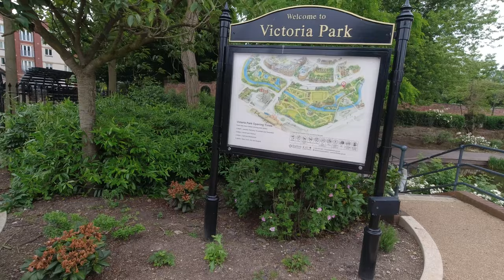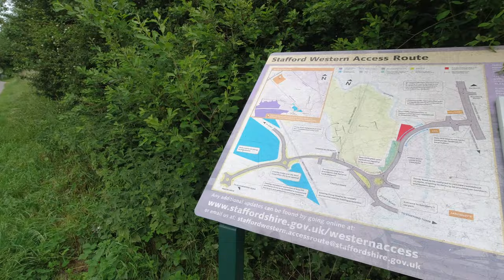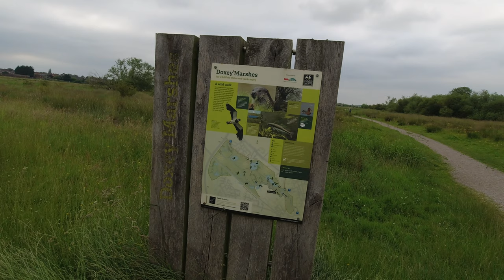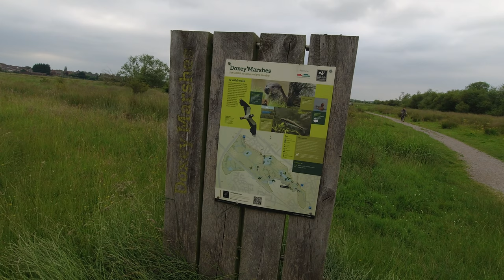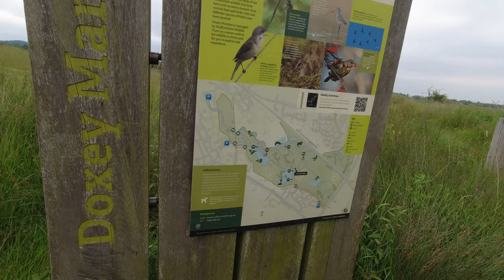Alberts Cafe Walk - Stafford's Victoria Park & Doxey Marshes Nature Reserve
#2 in our Refreshing Walks series. This is a 3.5 mile, pretty much flat walk Starting and Finishing at Alberts Cafe in Stafford's Victoria Park.
The Park itself is a green flag award winning park in the center of Stafford in the County of Staffordshire. The park has recently benefited from a £2.5m restoration. The National Heritage Lottery funded refurbishment includes a new café and education centre, alongside a restored bandstand, Grade II listed shelter, toilets and enhanced landscaping. All restoring the park to its former glory.
The walk leads through the park and on to the Doxey Marshes nature reserve.
Doxey Marshes is a 121 hectares nature reserve, and is managed by Staffordshire Wildlife Trust.
Doxey Marshes is a fantastic place to discover birds with over 200 species recorded and over 80 breeding species.
The reserve is designated a Site of Special Scientific Interest for its nationally important populations of Lapwing, Snipe and Redshank. The reserve also attracts many rare birds every year, including the first ever Cattle Egret and River Warbler to be recorded in the Midlands region!

The return route back tracks our steps through the park to take refreshments at Alberts Cafe, details of opening times, menus etc. can be found on their web site below. Its worth checking their opening times as they do vary from season to season.
The whole walk only climbs and descends 25 feet and navigation is simple, so I would consider this an "Easy" Graded walk. Below are links to the Strava and Komoot route.
Please be aware as of the published date the route along the River by the new Western Access route is closed so we followed a simple diversion.
We hope you enjoy this walk as much as we did, let us know what you think.

Nigel & Tina

Country walks in England. Country walks in Staffordshire. Scenic walks around the world. Scenic walking video. Scenic walks. Scenic walks in England. Scenic walks in Staffordshire. Scenic walking video. English countryside. English countryside walk. English countryside 4k. Short walks. short walks to pubs. Nature reserve walks. Town park walks in England. Short walks to a café. Walking Vlog.